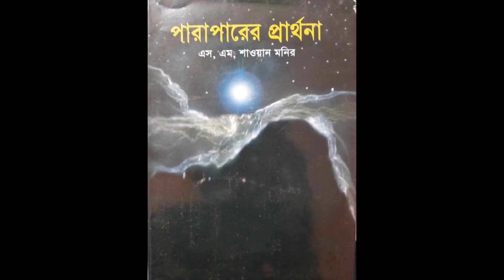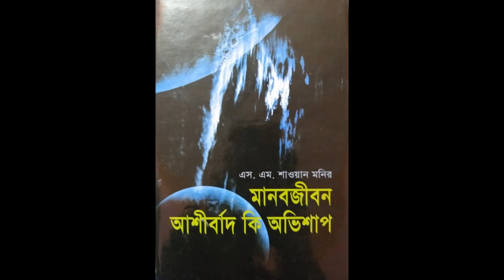বঙ্গ-নিউজ সরাসরি '২১শে বইমেলা ২০২০ ' অংশ গ্রহণেঃ এস.এম শাওয়ান মনির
@ বাংলা একাডেমি